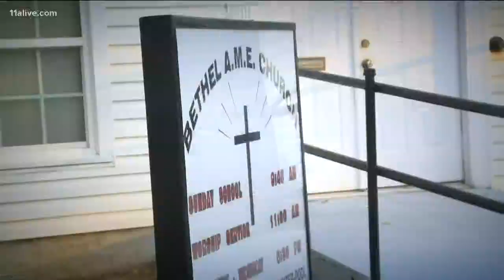Church targeted in plot holds first service, RBG on the mend, Bloomberg running for president: Up to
Up Late gets you up to speed on the latest headlines of the day for Nov. 25, 2019.